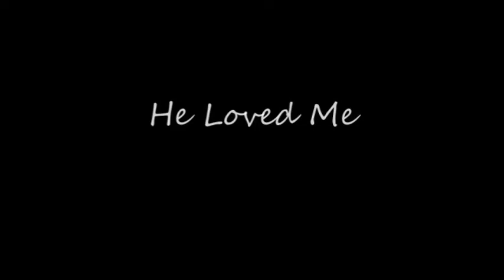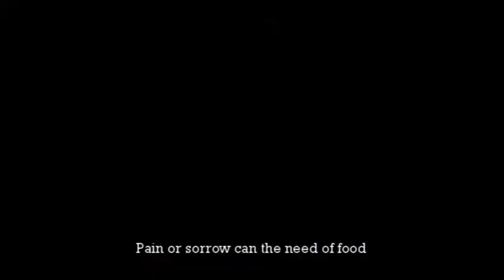He Loved Me with lyrics | His trio Cover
Accompaniment not ours